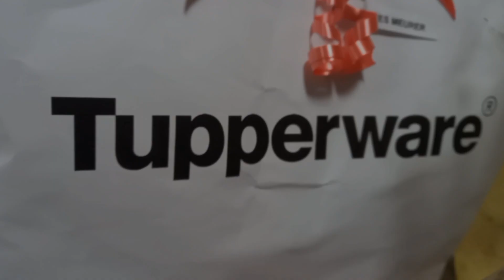Reconhecimentos Grupo Inspiração - 2º Trimestre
Olá pessoal hoje trago alguns reconhecimentos de trabalho em grupo, do Grupo Inspiração Tupperware. Como é bom compartilhar os resultados, meu desejo é que cada vez vocês minhas consultoras se destaquem, e que assim nosso grupo cresça se fortaleça e consigamos lucrar juntos. Você que quer ganhar_uma_renda_extra vem comigo me chama e faça parte do meu grupo.

Abraço pessoal e até a próxima.